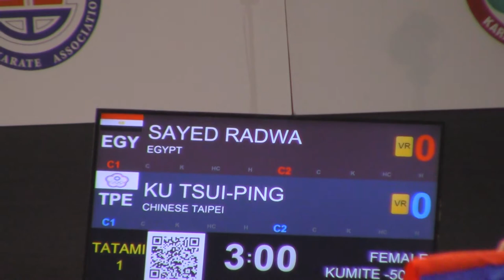Premier League 2019 Shanghai Female -50 Sayed Radwa (EGY) vs Ku Tsui Ping (Taiwan)